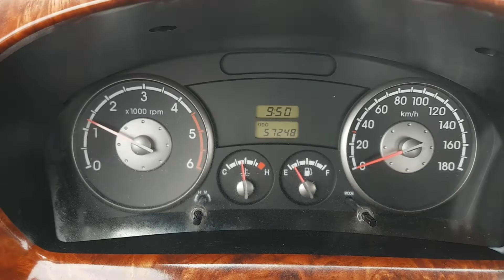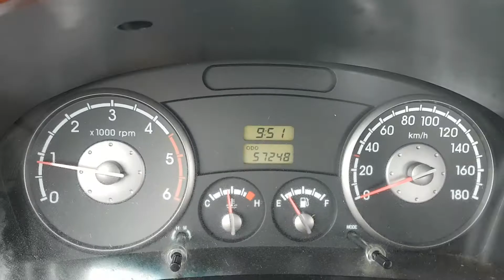BONGO KN3HAP8N17K189873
Autoleader